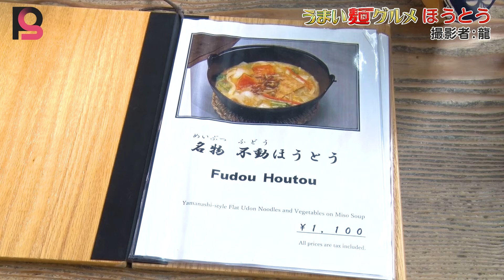うまい麺グルメ 山梨ほうとう 編（ほうとう不動 河口湖北本店）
カメラマン登録サイトPROSHOTが送る！
「ご当地カメラマン推薦！うまい麺グルメ」。
全国の本当にうまい麺料理店が満載！

今回はうまい麺グルメ本編より
「山梨ほうとう編」をお届けいたします。
これを見れば直接お店に行きたくなること間違いなし！！

今回ご協力いただいた店舗の皆様、
お忙しい中ありがとうございました。

【今回ご協力いただいた店舗】
ほうとう不動 河口湖北本店　様
住所：山梨県南都留郡富士河口湖町河口707
営業時間：11:00～19:00（麺が終了次第閉店）
※時間帯変更の可能性もありますので、ご注意ください。

🎥日本全国カメラマン登録サイトPROSHOT🎥

カメラマンの皆様のご登録お待ちしております！